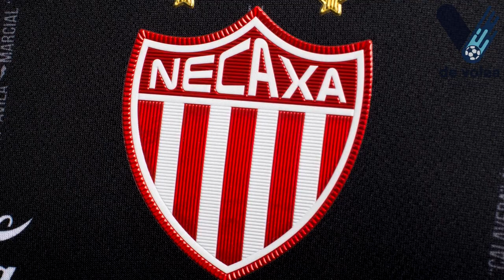TOP 5 de los mejores uniformes de la Liga MX 2018 🥇|⚽️ De Volea!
Un nuevo torneo empieza y los equipos presentaron sus nuevos uniformes, aquí un top 5 de los mejores uniformes que se utilizarán en la liga MX!